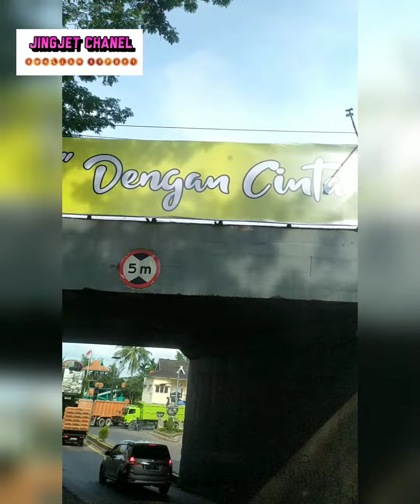Kata-kata PRAMUDI BUSWAY untuk ISTRI TERCINTA || VLOG video perjalanan Bus PPD PURWAKARTA-KARAWANG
vlog video perjalanan PURWAKARTA-KARAWANG & saya minta Kata-kata dari PRAMUDI BUSWAY untuk istri tercinta,  ternyata Kata-kata yang di lontarkan sangat buat saya tersentuh.
driver busway

truk suplay batu,  truck supplier batu,  tru supply batu,  truk supply pasir,
truk pengangkut batu / truk pengangkut pasir bisa di sebut juga kurir batu / kurir pasir.

Truk muat pasir dan truck muat batu split di jalan terjal, selalu melintas di tanjakan terjal 01, tanjakan becak / turunan becak / turunan angker / turunan extrem di jalan dadatar Gunung marjan dekat gunung sandaan & gunung kecapi, tanjakan terjal 02, tanjakan terjal 03, itulah rute truck muat pasir & truk muat batu dari PT-PT pertambangan di daerah kec.Plered & tegalwaru purwakarta.

Untuk zona supplier supply batu dan Pasir ke kota-kota / atau luar kota, ke Proyek-proyek dan ke Pabrik-pabrik beton, dan juga ke proyek pembangunan infrastruktur.

Mohon maaf jika ada penjelasan yang kurang efektif,

Nama dan deskripsi channel

Jing Jet channel

Deskripsi

Jing jet channel youtube Beragam tontonan mulai dari: Konten truk: Truk besar, truk muat pasir, truk oleng, dam truck, dump truck, Konten keseharian: Vlog, motovlog, sodrek, sodrekers, shorts, vidio shorts, konten automotif, drag motor, bengkel motor, bengkel las, Pencak silat, review, perjalanan, acara.